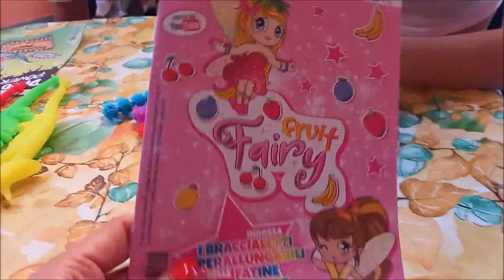MASCHI VS FEMMINE - GELATO EDITION!! 🍧🍨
Oggi prima sfida maschi Vs femmine in vacanza molto interessante...
Per questa sfida abbiamo usato i braccialetti super allungabili Dino Power per Pippo e Fruit Fairy per Tina.
Speriamo di strapparvi un sorriso ;-)